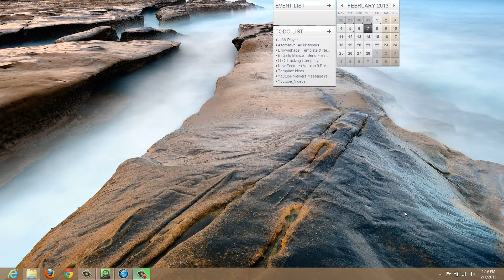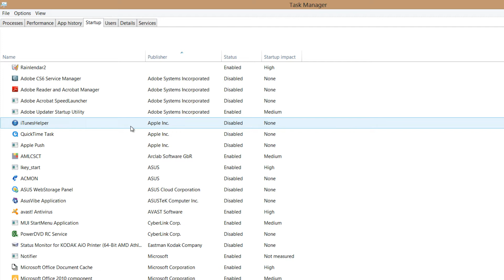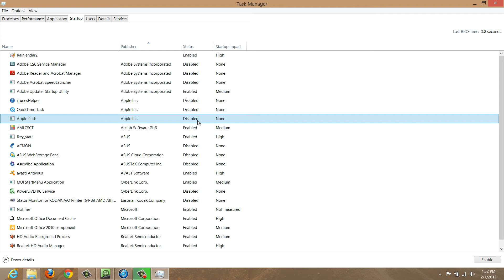Windows 8 Tutorials - Enable and Disable Start Up Applications Lesson 08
Windows 8 Tutorials - This Microsoft Windows 8 tutorial will show you how to enable or disable applications from starting up when you boot up your computer. It is sometimes important to disable applications to ensure a smooth start especially if you computer doesn't have very powerful hardware. Also you will learn how to enable Windows 8 applications to start up, which is important if you use certain applications a lot and also if you need to enable programs that protect your computer on boot up. Be sure to check out some of our other tutorials in other playlist. If you notice any issues while watching our windows 8 tutorial please let us know so we can fix it.

Artist of the track: Techsmith
Name of track: Undefeated